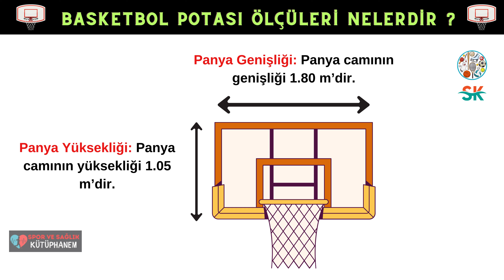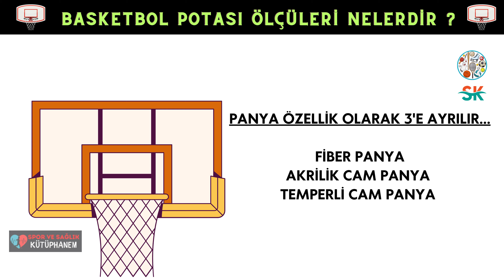Basketbol Potası Ölçüleri Nelerdir ? Pota Yüksekliği,Genişliği Nedir ? Basketbol Panya Ölçüleri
Bu videoda basketbol pota ölçüleri hakkında bilmeniz gereken tüm detayları paylaşıyoruz! Basketbol potasının yüksekliği, çember çapı, pota camı boyutları ve daha fazlasını bu videoda öğrenebilirsiniz. Hem FIBA hem de NBA standartlarına uygun pota ölçülerini anlattığımız bu içerikle basketbol sahası kurulumlarına dair önemli bilgiler edineceksiniz.

Videoda Bahsedilenler:

Pota yüksekliği (3.05 metre)
Çember çapı ve kalınlığı
Pota camı ölçüleri

Basketbol sahası kuralları, oyun stratejileri ve ekipmanlar hakkında güncel içeriklerimizi kaçırmayın.